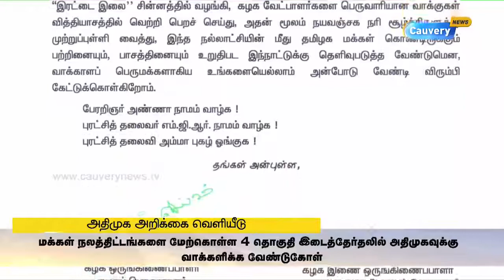4 சட்டமன்ற தொகுதி இடைத்தேர்தல்-அதிமுக அறிக்கை வெளியீடு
4 சட்டமன்ற தொகுதி இடைத்தேர்தல்-அதிமுக அறிக்கை வெளியீடு